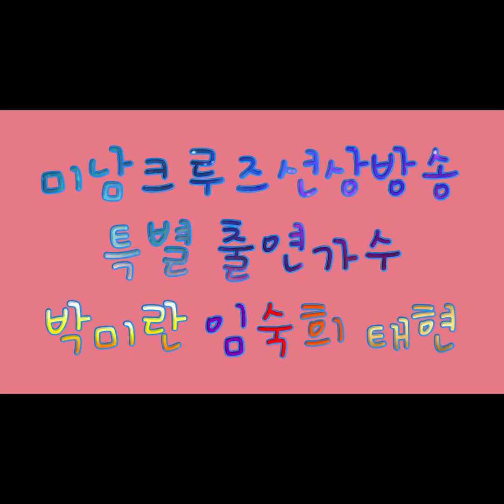여수밤바다 미남크루즈 불타는금요일 조옥성박사tv 뉴스포털1 행복코디네이터 한국시민기자협회 한국강사총연합회 한국대중음악치유협회